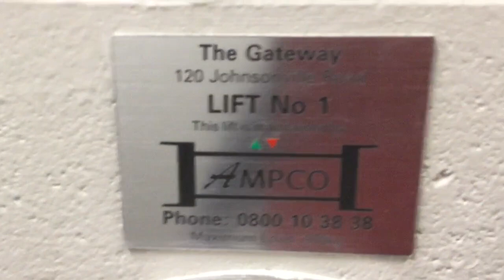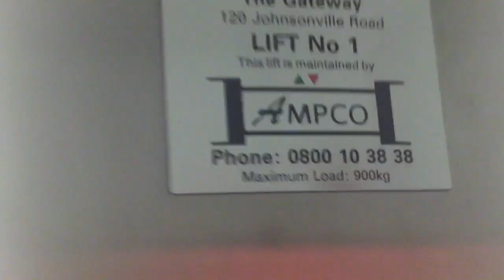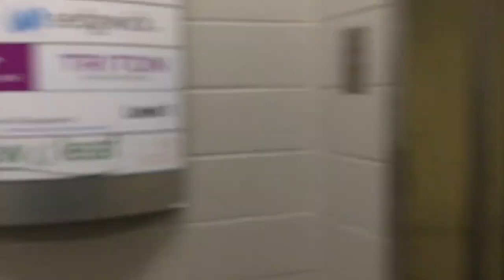Hard Starts & Stops | OTIS 2000H @ 120 Johnsonville Rd, Johnsonville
This elevator has hard starts and stops when going up. Like, really hard! I believe it needs a bit of maintenance work done to it. Otherwise this is really nice, and not often do you see an OTIS 2000H around here! Maintained by AMPCO (which might explain the poor condition).

Manufacturer: OTIS
Model: 2000H
Fixtures: Standard
Type: Hydraulic
No. of elevators in set: 1
Capacity: 12 persons / 900 kg
Film date: 13/7/2019

Elevator rating: 8/10
DT rating: 1.4/10
Total: 6.6/10